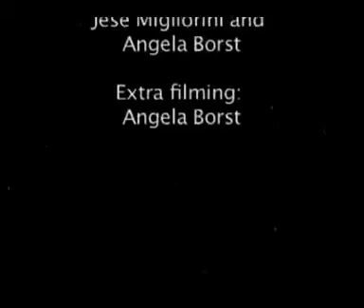Snip Snip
Based off of Shock Headed Peter play.
It is kind of a music video.